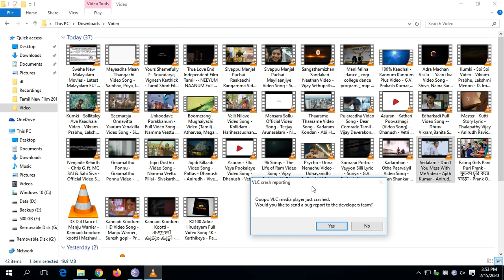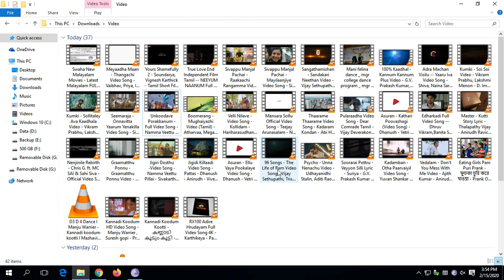vlc player not working